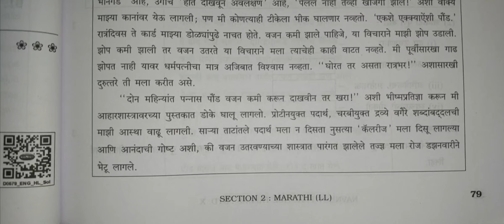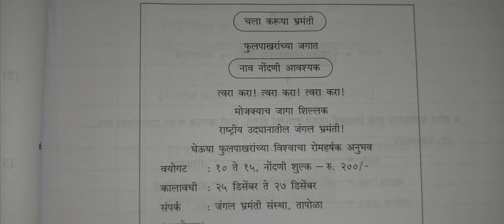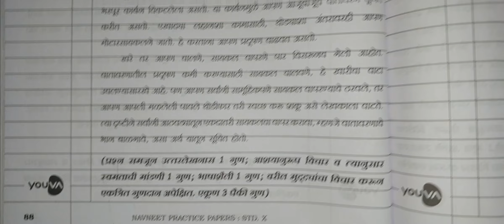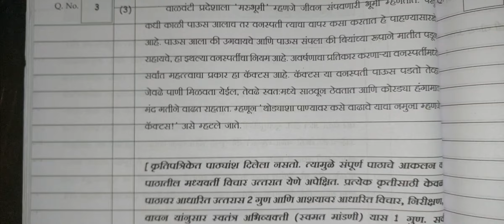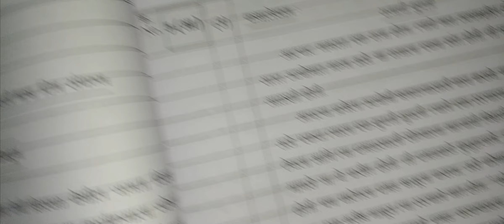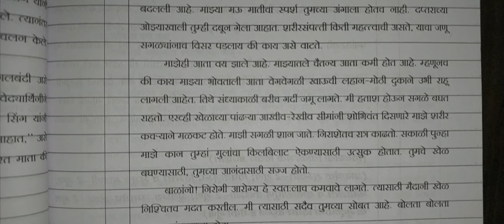10 TH MARATHI 2024 BOARD PAPER WITH SOLUTION//SSC BOARD//NAVNEET PRACTICE PAPER 2025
10TH MARATHI //MARCH 2024 BOARD PAPER//WITH SOULTION//MARKING SCHEME//SSC BOARD

PDF LINK

Password is

SGT_EDUCATION_YOUTUBE_CHANNEL